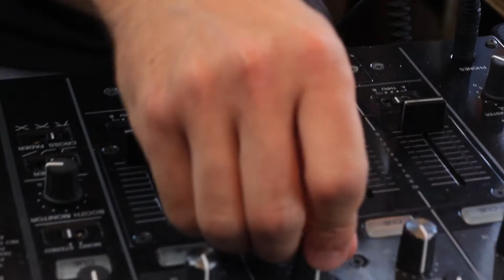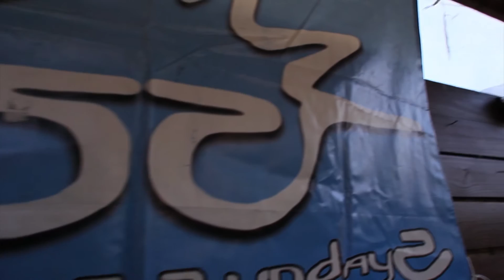Sunglass Sundays Sep15, 2013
SUNGLASS SUNDAY'S is the most chill party in DC. The music is amazing, and all the people are loving and wonderfully embracing. The vibe represents the true meaning of house music, and showcases DC DEEP HOUSE HEADS as embassadors of that mission.  Visit the Sunglass Sundays main Facebook page for more details:
Music: eLoeL feat. lee brothers live at NAPOLEONS pt 1| 07.08.12 | Suntoucha edit